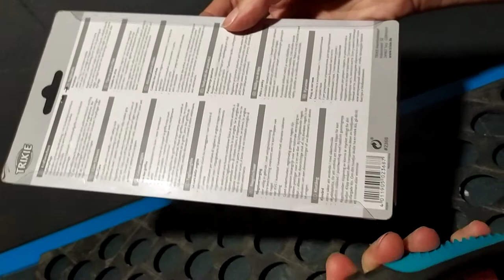Trixie когтерез 16см с ограничителем для собак средних и крупных пород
Специальный ограничитель поможет подрезать когти, не захватывая при этом живую и болезненную часть. Лезвия когтереза изготовлены из высококачественной нержавеющей стали, а ручки прорезинены, благодаря чему инструмент не скользит в руке.